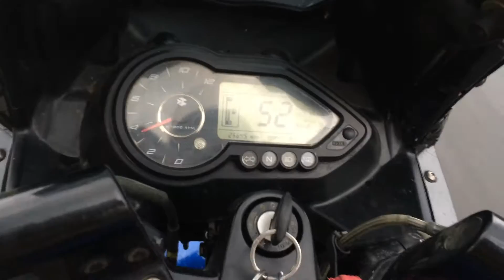Gangs of Narsobawadi - Roadtrip To Lonavala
monsoon trip of our group gangs of narsobawadi to lonavala on a roadtrip from mumbai